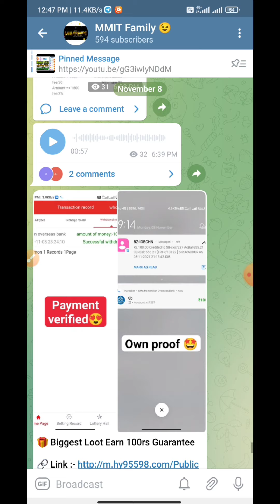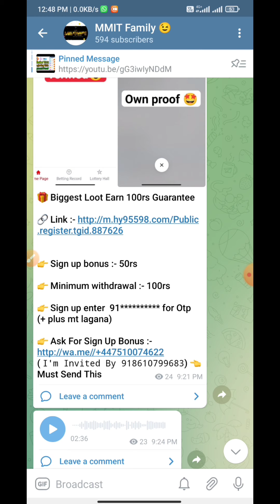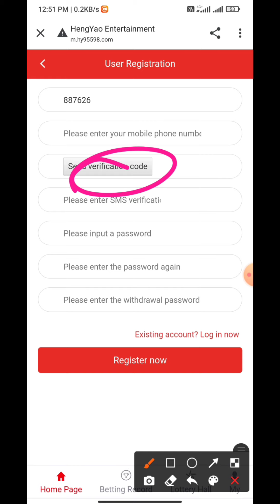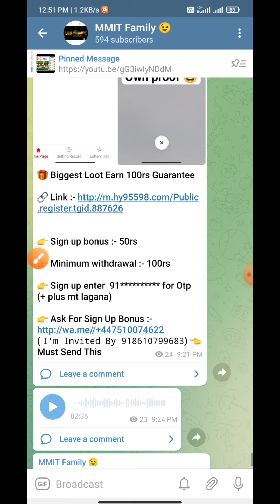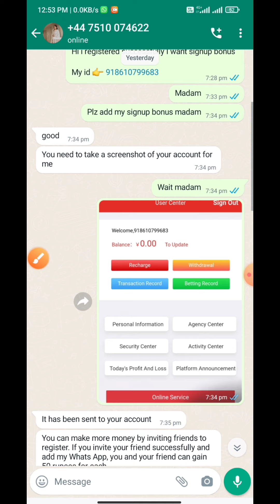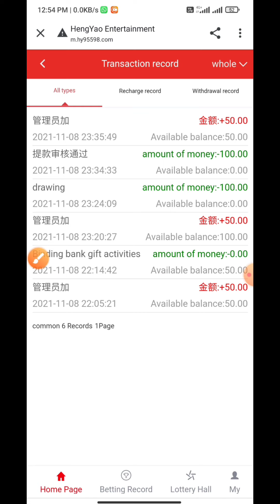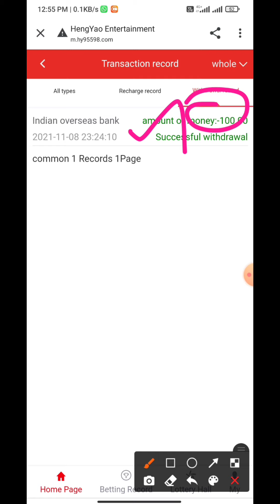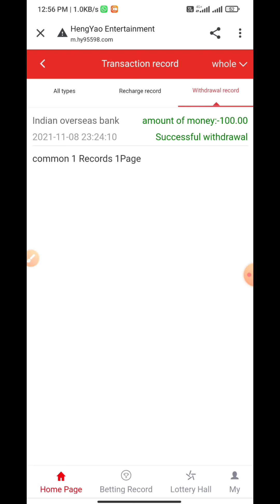✅200₹+200₹+.💯யாராலும் நம்பவே முடியாது⚡whatsApp ல Text panna👉cash தராங்க 😍💯Live proof Instant payment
Link :
ALL LINKS PROVIDED IN TELEGRAM 👇

Payment Received

✔️ Complete Task And Withdraw Your Money

🎦 இந்த வீடியோ உங்களுக்கு பயனுள்ளதாக இருந்தால் உங்களுடைய 👬 நண்பர்களுக்கும் இந்த வீடியோவை பகிர்வதன் மூலம் அவர்களும் உங்களைப் போன்று பணம் சம்பாதிக்கலாம்!